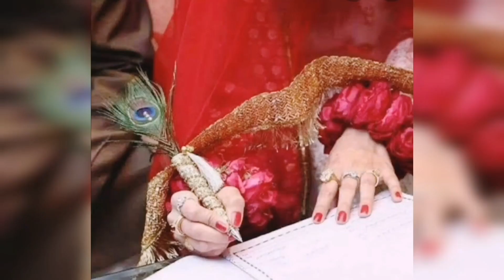My Nikkah Hightlights ❤️😇 Alhamdulillah AU Vlogs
NOTE: do not use my pictures and videos without my permission even in thumbnails thankyou